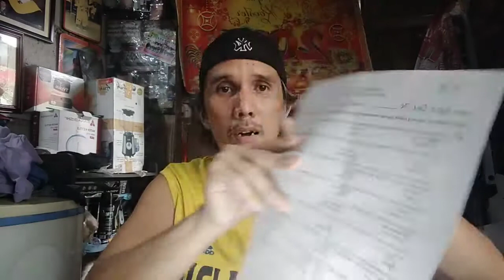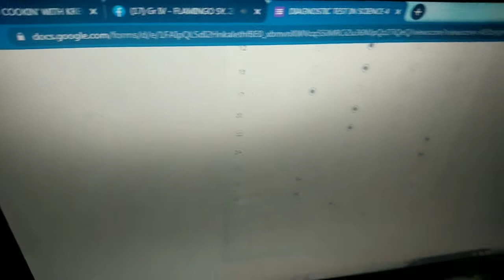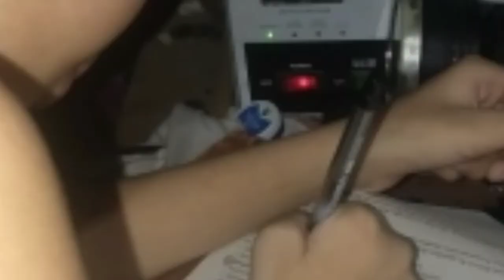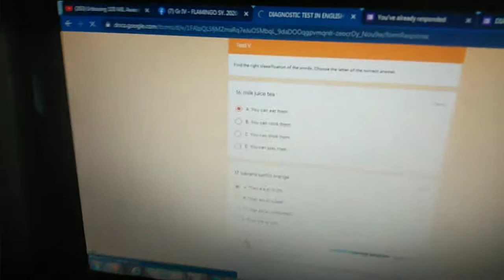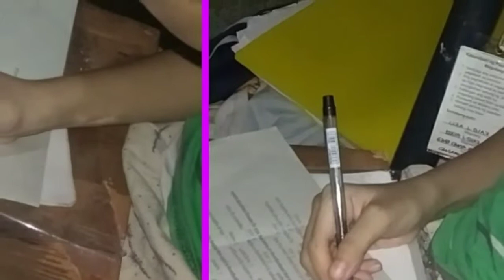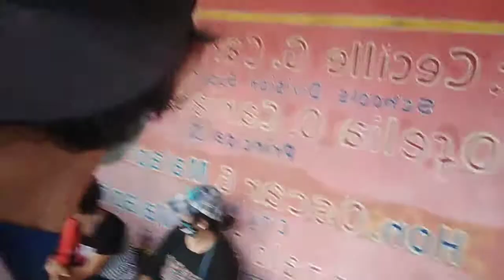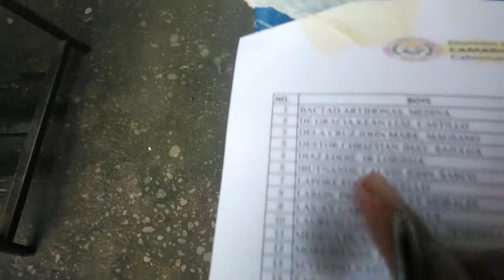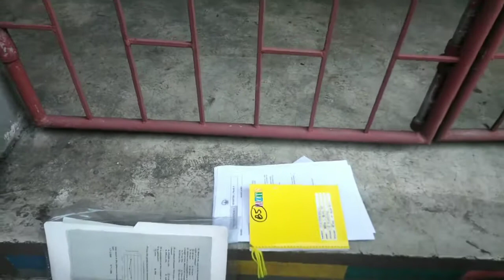DIAGNOSTIC TEST MODULE WEEK 5 CAMARIN D UNIT 2 ELEMENTARY SCHOOL.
Joeward Jr

nangka st camarin caloocan city
kiko S'M terminal

God bless Thanks ..

diagnostic test in mathematics,
diagnostic test in english,
diagnostic test in education,
diagnostic test math,
diagnostic test in science,
diagnostic test tagalog,
diagnostic test android,
diagnostic test and screening test,
diagnostic test apple iphone,
diagnostic test for pc,
diagnostic test laptop,
diagnostic test lenovo,
diagnostic test mapeh 4,
diagnostic test pc,
diagnostic test questions,
diagnostic test review,
diagnostic test video
module 4,
module answer,
module answer key,
module app,
module araling panlipunan grade 4,
module app answers,
module art,
module bag,
module bata,
module box,
module class song,
module class 2020,
module compilation,
module cheat,
module comedy,
module challenge,
c modules example,
module distribution,
module deped,
module dance,
module design,
module distribution dry run,
module daycare,
module english,
module english grade 4,
module esp,
e module e learning,
e module sample,
module funny,
module for grade 4,
module grade 4,
module health,
module how to answer,
module help app,
modular home,
module issue,
module in english,
module jokes,
module jessica soho,
module jpg.mp4,
module kmjs,
module key answer,
module learning,
module lyrics,
module math,
module making,
module module,
module music,
module ng grade four,
module orientation,
module printing,
module problem,
module quarter 1,
module quiz answers,
module question and answer,
module quotes,
module quiz 1,
module quiz 2,
module question,
q pulse training module,
module review,
module relay,
module song tagalog,
module science,
module school,
module song tagalog version,
module time,
module tips,
module tutorial,
module tagalog,
module teacher,
mobile tricks,
module us,
module video,
module viral videos,
module vs online,
v module testing,
module week 4,
module writing,
5 modulo 10,
5 module 2,
5 module 3,
5 modulo 0,
5 module enclosure,
filipino 5 module,